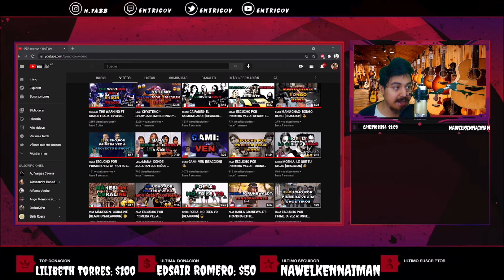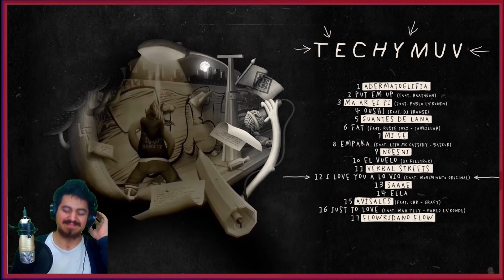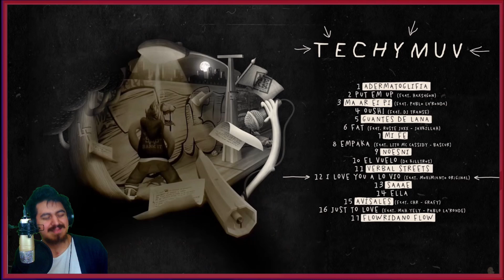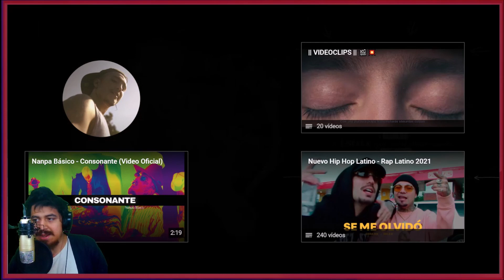🇨🇱🇦🇷 CHYSTEMC FT MOVIMIENTO ORIGINAL- I LOVE YOU A LO VÍO [REACCION] 🤯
Bien amigos, hoy volvemos con los hermanos de Chile con este rapero impresionante y encima acompañado de otras bestias!
Estoy hablando nada más y nada menos que: Chystemc y Movimiento Original 🔥😎

Hasta aca mi reaccion amigos, como se disfruto este feat, dos bestias de la música!!
Sientanse libres de dejarme mas canciones de ellos para ver que más locuras nos esperan! 🤩

¡Saludos! 🤗